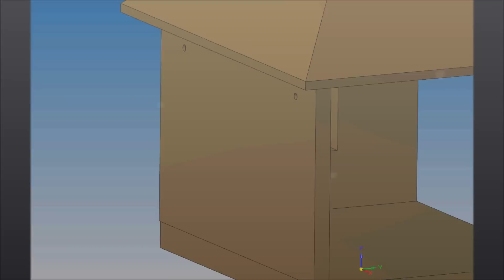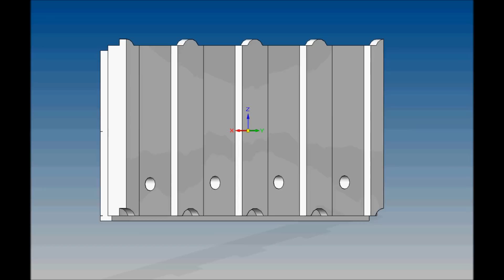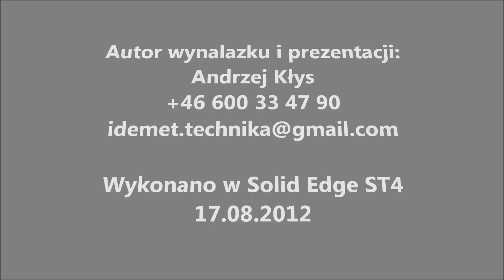Plyta termoizolacyjna, wentylowana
Wszystko jak na filmie, poszukuję partnera do produkcji i wdrożenia pomysłu.